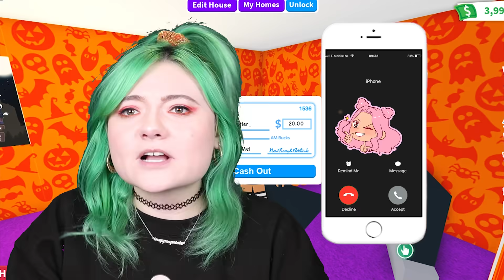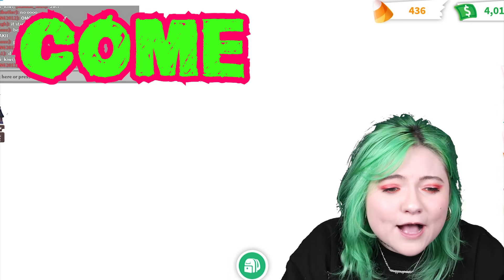I Played ADOPT ME Until My *TRADING LICENSE* Was *STOLEN*! ...Breaking Up With Stalker GF (roblox)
today after OURFIRE PLAYS played adopt me until they LOST their TRADING LICENSE... they called me and WARNED ME that my STALKER has been SPYING ON ME! they got this info from the TT SCAMMER, TT KEVIN that lives with us in SOUP HOUSE! is she really spying on me?? Should I be worried? I think she has a CRUSH on me and wants to be my GF! BUT I'm interested in someone else to be my BF...JEFFO ROBLOX! and I think he may be asking me out on a date SOON! Today I want to do a simple trading challenge with VIP water with my LUCKY CHARMS but I think SP ANONYMOUS has other plans...she found me and when I told her that I don't want to be with her and BROKE UP WITH HER, she got ANGRY and STOLE my TRADING LICENSE...HOW is that even POSSIBLE?! I mean, she is TT ANONYMOUS's sister... who is one of adopt me's TOP HACKERS AND SCAMMERS. What should i do next?! will I get my license back or will it be STOLEN AND LOST FOREVER? this is my most crazy and intense video yet! will soup be able to ever trade ultra-rare's and legendaries again?? will i save JEFFO, my best friend and CRUSH in time?! or will HIS STALKER get to him before I have a chance to confess my feelings?!

Watch my friend's awesome videos:

Jeffo Roblox - I Played ADOPT ME Until I Was *REUNITED* With My STOLEN DREAM PET ...GF Had *SHADOW DRAGON* (Roblox)

Ourfire Plays Roblox - I Played Adopt Me until I GAVE AWAY *ALL* of my DREAM PETS!

MeganPlays Roblox - LIL NAS X PLAYS ADOPT ME! I Gave LIL NAS X His DREAM PET In Roblox Adopt Me

hi hi!

▶ABOUT ME:
Jaci Butler is a singer, songwriter, creator, and all-around goof ball and nerd! When she's not on her main channel vlogging, singing, or doing challenges with friends, you can find her HERE on her second channel playing fun games including ADOPT ME ROBLOX!